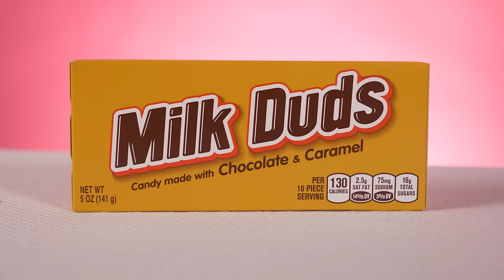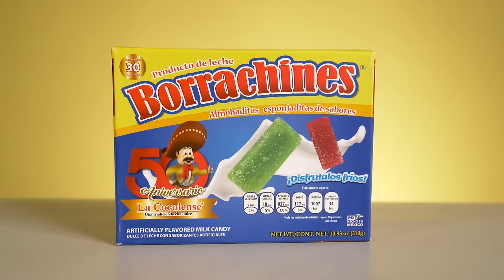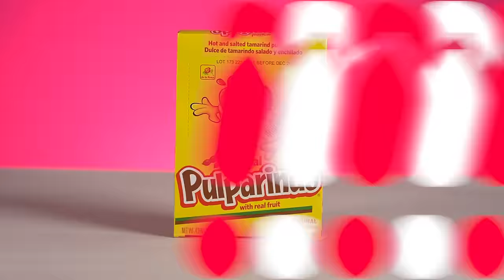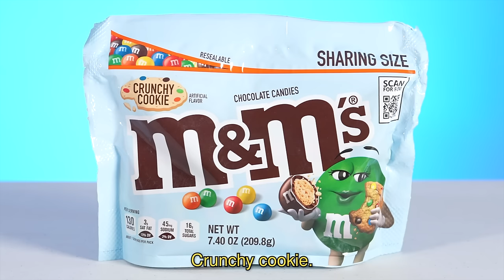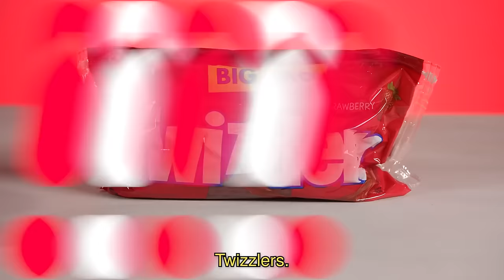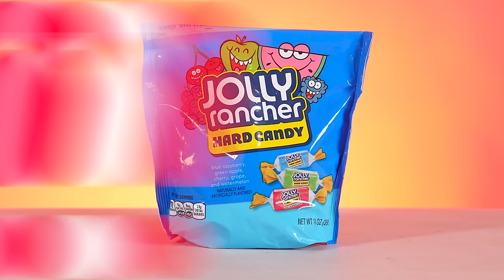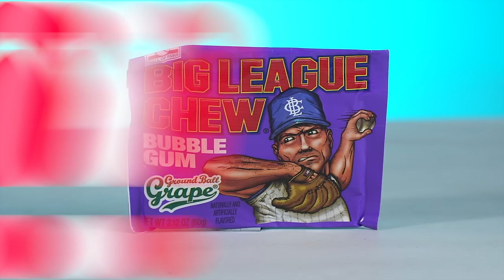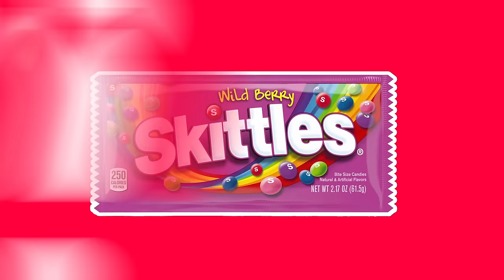Mexican Moms Rank EVERY Candy! (Compilation)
We asked our Mexican moms to try and rank the most popular candy there is, and we put it in a 2-hour compilation!

The videos featured in this compilation include:
Mexican Moms Rank American Candy

Are Starburst BETTER Freeze Dried?! 😂🔥

I LOVED this candy as a kid 😂😂

Mexican Moms Rank Sour Candy

Mexican Mom tries TAKIS candy 😂🔥

My Mexican mom tried the TAKIS candy 😂🔥

Mexican Moms Rank Mexican Candy

Mexican Moms Rank Mexican Snacks (Again)!

This is the WEIRDEST Candy I've ever tried 😂😂

Mexican Moms Rank Mexican Candy! [Part 2]

Mexican Moms Rank Every M&M’s Flavor!

Mexican Moms Rank the Worst Candy

She did NOT enjoy this 😂😂

What's the BEST American Candy? | Mexican Moms Rank ❔

Mexican Moms Rank American Chocolate

Mexican Moms Rank MrBeast Chocolate

What Is the BEST Fruit Candy? - Mexican Moms Rank

Freeze dried Skittles are🔥🤤🤤

Mexican Moms Rank Halloween Candy

Mexican Moms Rank Popular 90’s CANDY!

Mexican Moms try 90's Snacks!

Mexican Moms Try Skittles Candy!

Mexican Moms Try Freeze Dried Candy!

Does this candy taste like LEATHER? 😳😭 ❔

Produced by Briana Beverly
Edited by Alec N